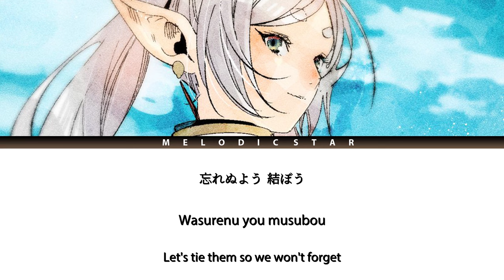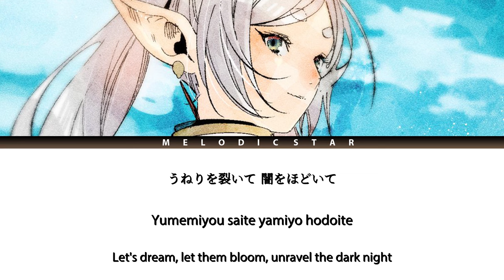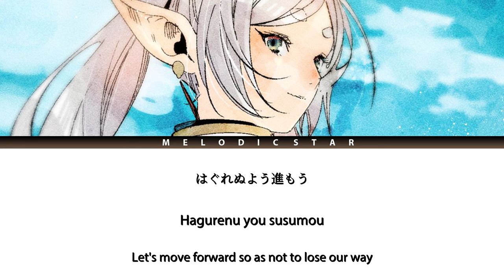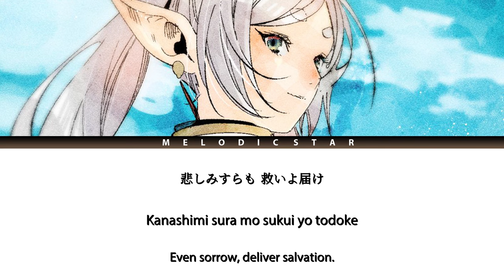Sousou no Frieren Ending 2 Full『milet - bliss』(Lyrics)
TV Anime "Frieren: Beyond Journey's End" OP Theme Song
Artist: milet

Sousou no Frieren
Artist: milet
Song: bliss